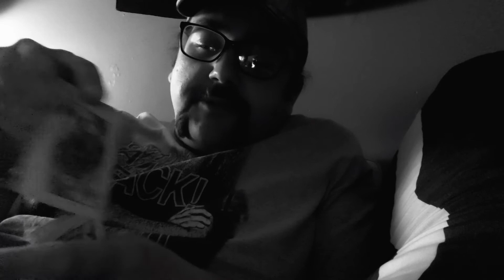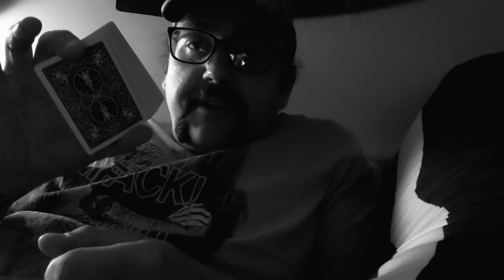Addressing Some Online Immaturity